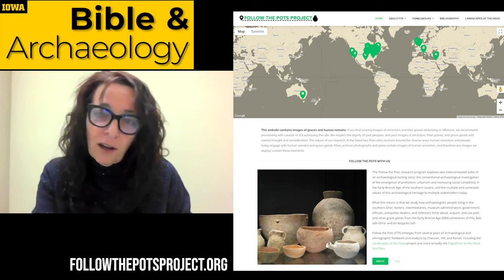Illegal Antiquities! — Morag Kersel Discusses her Follow the Pots Project | Bible & Archaeology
Dr. Morag Kersel of DePaul University joins Bible & Archaeology to discuss the illicit trade of antiquities and her research, including the Follow the Pots Project, which tracks the whereabouts of certain archaeological objects as they are bought and sold around the world. She discusses ancient relics with Dr. Bob Cargill and why so many people are obsessed with them.

Dr. Morag Kersel is an Associate Professor of Anthropology and Director of the Museum Studies Minor Program at DePaul University.